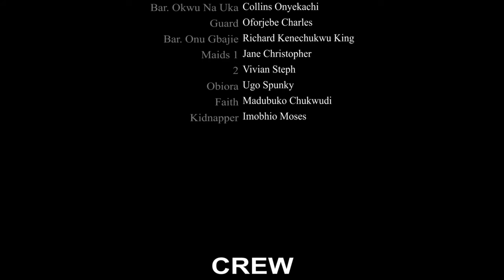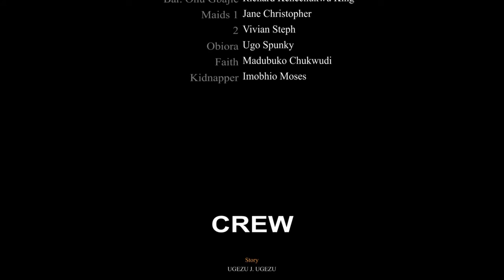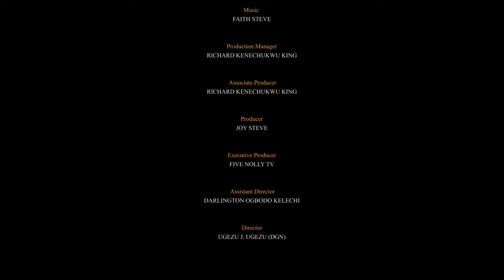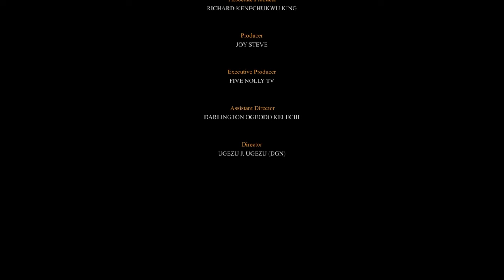The Powerful Blind Girl That Used The Name Of God Almighty To Deliver The Land 2- Nigerian Movies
Nigerian movie about the grace of God and see how it will increase your prayer life like never before. Get inspired and uplifted today!

FirstClassTV#nigerianmovies#CANADA#JAMAICA#USA#UK#TRINIDADANDTOBAGO#africannigerianlatestmovies#ruthkadiri247#mauricesamtv